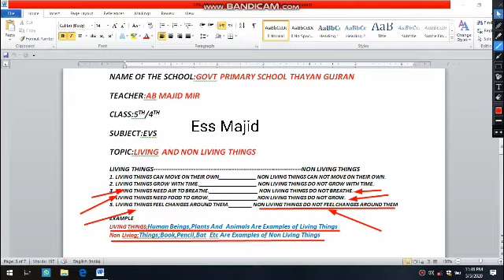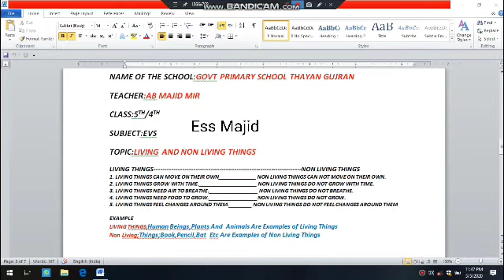Class 4th/5th Living and Non living things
Class:-5th/4th
Tr:-Ab Majid Mir
Thayan Gujran